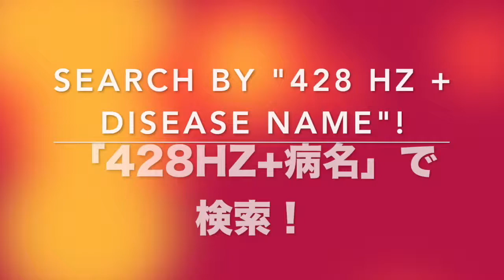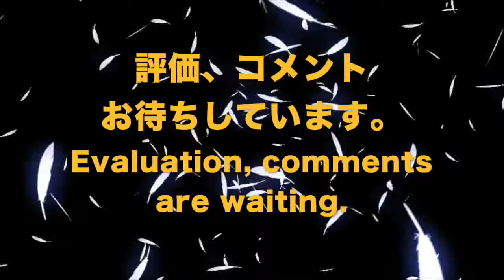🔴ドイツ振動医学によるエリスヴァンクリーベルト症候群編｜Ellis-Van Creveld Syndrome by German Oscillatory Medicine.